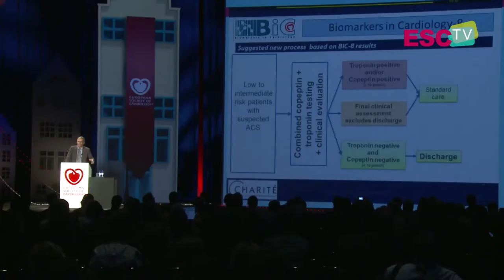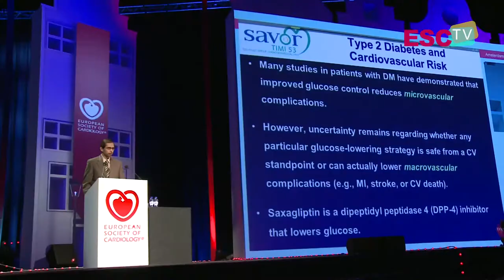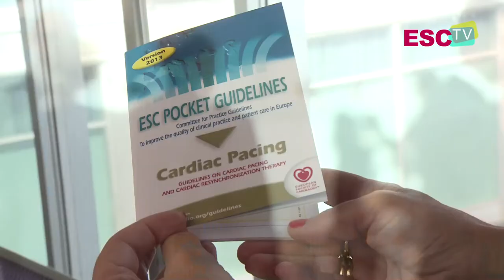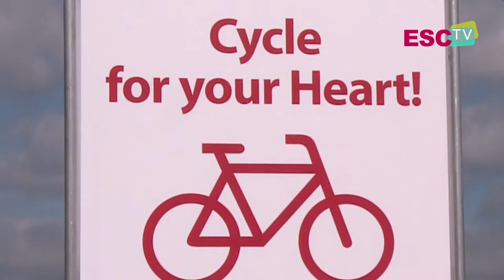Science in Perspective - Day 4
Best of Hot Lines

- BIC-8: Instant early rule-out using cardiac troponin and copeptin in low- to intermediate-risk patients with suspected ACS: A prospective, randomized multicenter study

Martin MOECKEL, Berlin, DE

- SAVOR-TIMI 53: Saxagliptin Assessment of Vascular Outcomes Recorded in Patients with Diabetes Mellitus -TIMI 53 Study - Deepak BHATT, Newton, US

New ESC Clinical Practice Guidelines

ESC Guidelines on cardiac pacing and cardiac resynchronisation therapy - Michele BRIGNOLE, Lavagna, IT

Meet the legends

The rise and fall of antiarrhythmic drugs - John CAMM, London, GB

Images from ESC Congress 2013